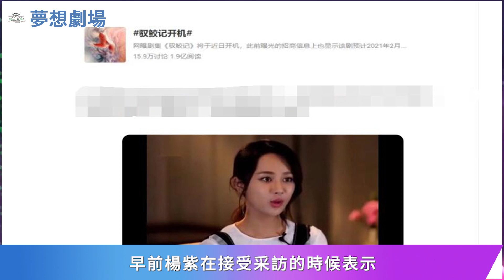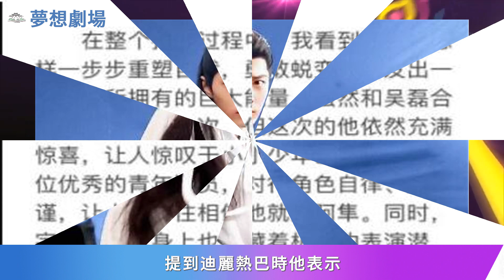《馭鮫記》導演點評任嘉倫、迪麗熱巴，只字未涉演技，但卻字字珠璣！任嘉倫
《馭鮫記》導演點評任嘉倫、迪麗熱巴，只字未涉演技，但卻字字珠璣！